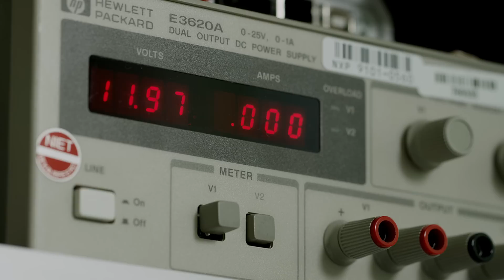The Car Of The Future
We all know the world is getting smarter but who is it that’s building this new smarter world?

Almost everyone on the globe has their part to play in developing this world, but in particular dedicated and passionate engineers, thinkers and innovators are creating the smart technology solutions to the critical issues of today and tomorrow.

Just one of these powerful innovations is “Nova” the latest prototype modular electric vehicle from students at the Eindhoven University of Technology. Designed for the road, the one of a kind car demonstrates the latest in connected technology as well as an innovative, completely unique, modular design.

The project is the result of close collaboration between students at the university and NXP Semiconductors. The students built the car using NXP chip technology and relied on experienced NXP automotive engineers to advise them along the way.